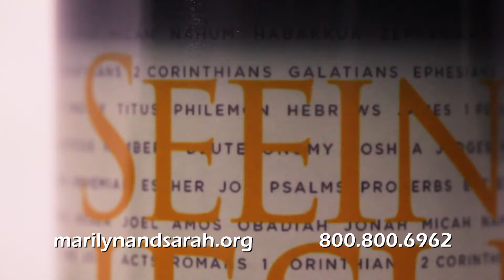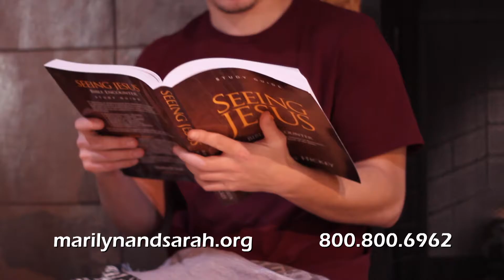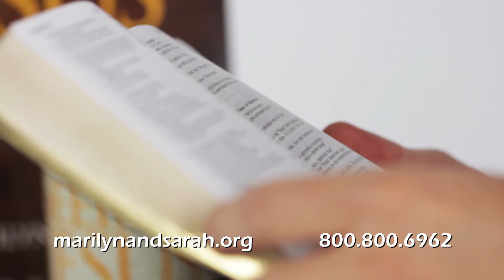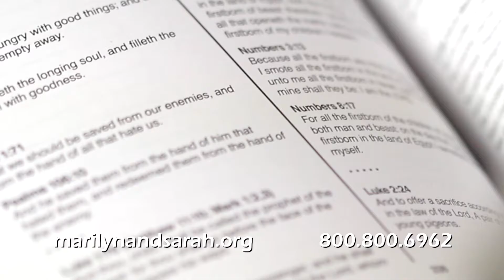Closer Walk with God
Join Marilyn and Sarah as they teach on how you can have a more intimate walk with God.  God wants you to surrender all of your life to Him.  Learn about the benefits of total surrender and obedience.